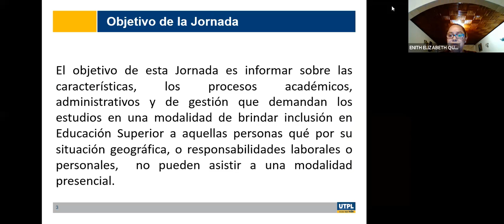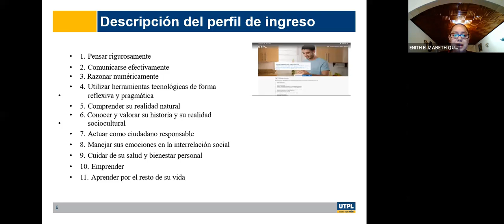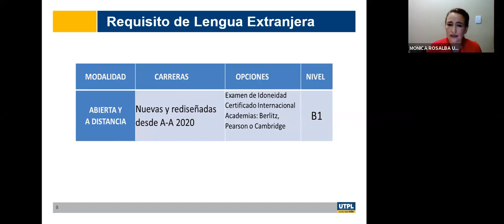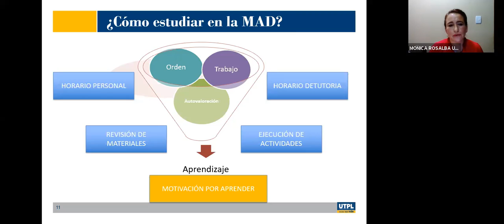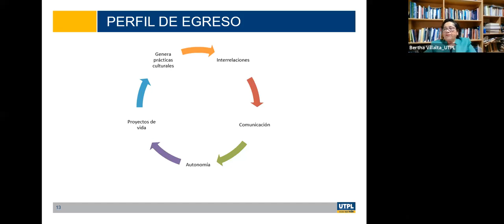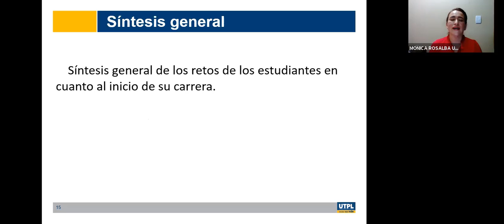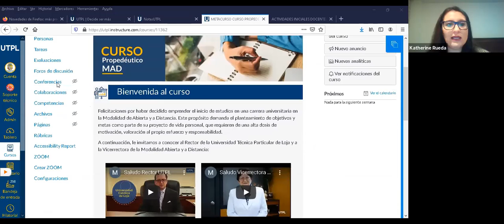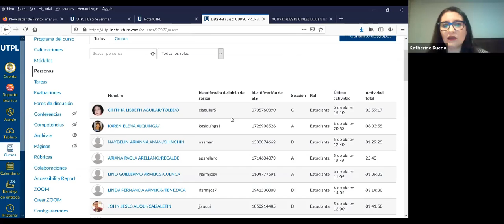Jornada de Orientación para la carrera de Educación Inicial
Varios
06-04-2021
videoconferencias